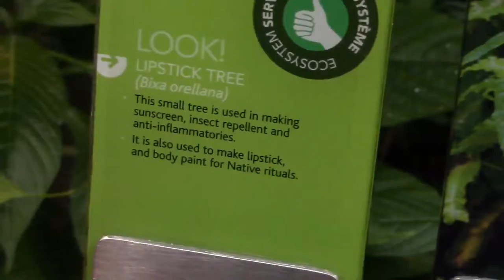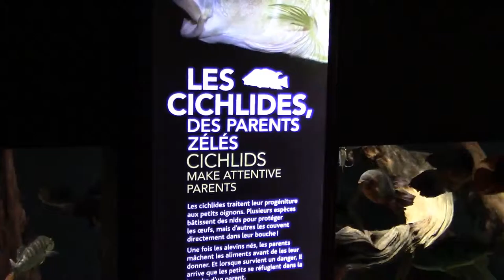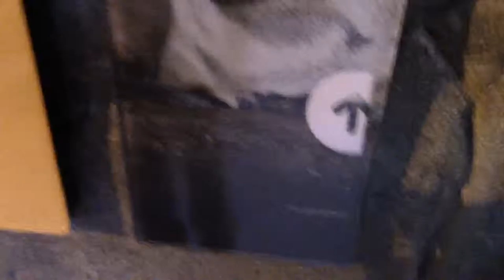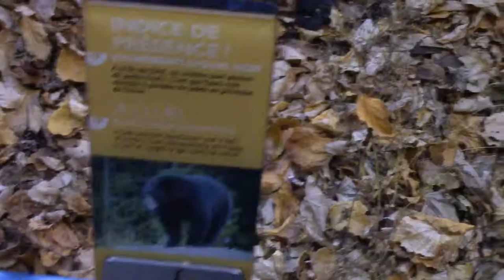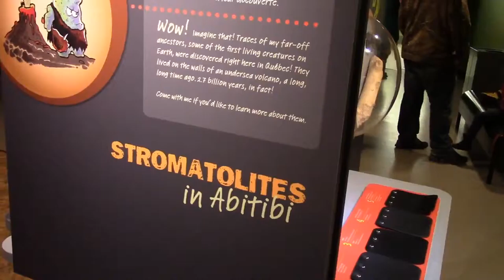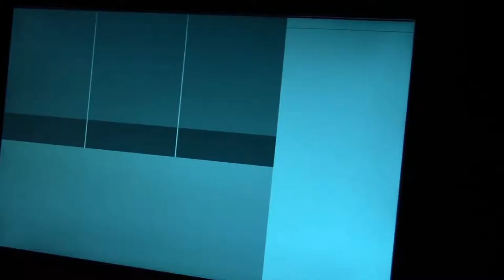biodôme.exe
Filmed with Canon Vixia HF R600, edited using Blender.